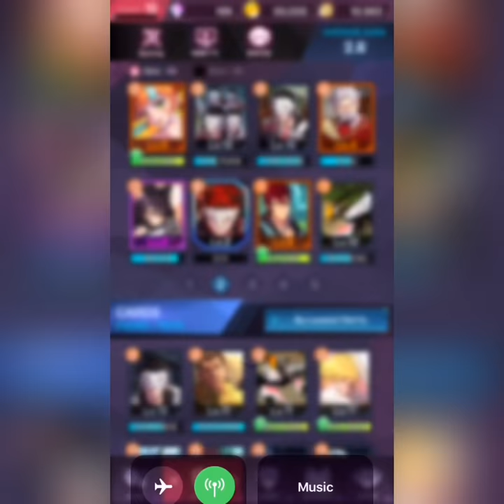Porter Plays RWBY: Amity Arena - Professor Port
Our favorite boastful teacher is here! I go over Professor Port’s stats and abilities while also trying him out!

Check out the Amity Arena Library for all your AA needs

Don’t forget that I stream Amity Arena every Saturday at 6 EST